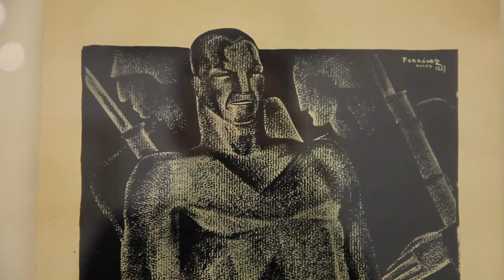Tomàs Ferrándiz - Temps de guerra (1936-1939)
Inauguració de l'exposició "Tomàs Ferrándiz - Temps de guerra (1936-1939)" a la llotja San Jordi d'Alcoi.